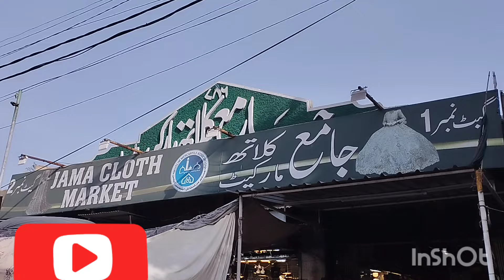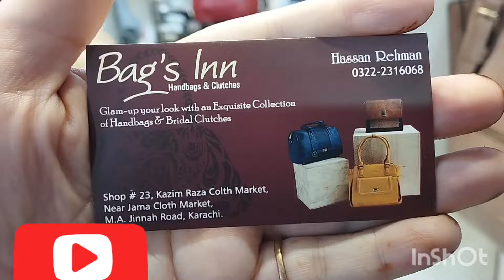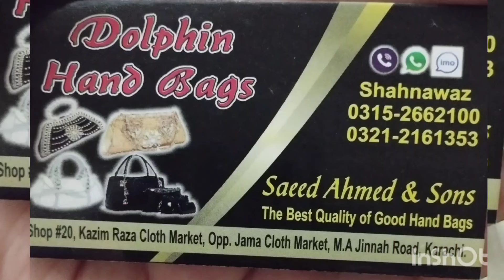Jama Cloth Market Jama Cloth Market Karachi-heels,maxi,fancy dress,bags & Jewellery Local Market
Jama Cloth Market Karachi-heels,maxi,fancy dress,bags & jewelry Local Market Karachi

Jama Cloth Market Karachi-heels,maxi,fancy dress,bags & jewelry Shopping-Local Bazar Pakistan
jama cloth market bridal dresses, Jama cloth, allah wala market jama cloth